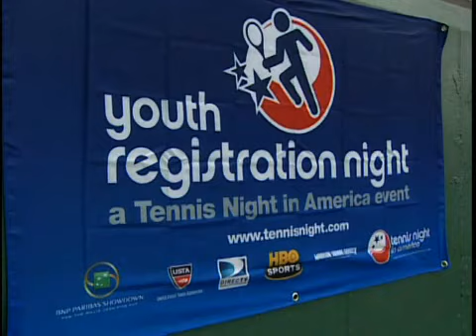Lindsay Davenport interview by Women's Tennis Blog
The main topic of the interview was the Tennis Night in America, the sport's largest youth recruitment effort, which culminated on March 1 when the best stars in tennis competed for the Billie Jean King Cup at the Madison Square Garden.